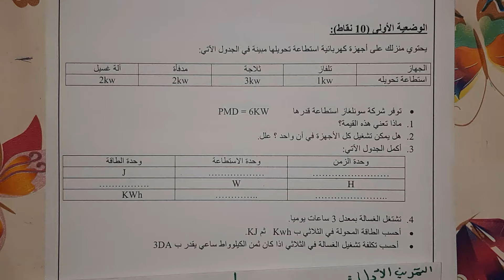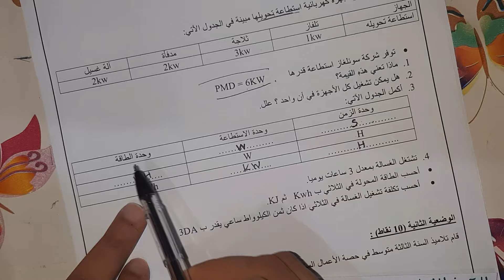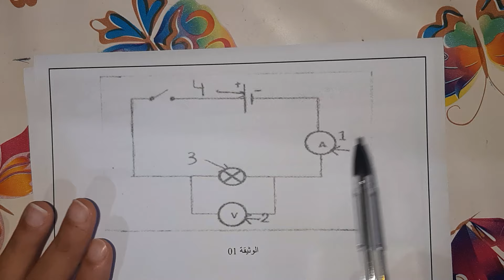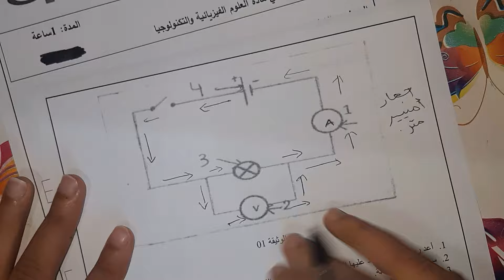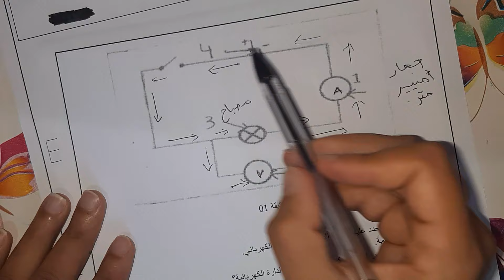فرض الفصل الثاني فيزياء سنة ثالثة متوسط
السلام عليكم نقترح عليكم فرض الفصل الثاني فيزياء سنة ثالثة متوسط